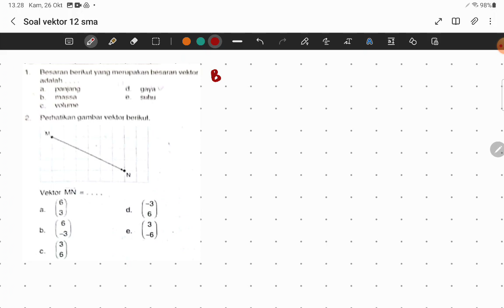No.1 dan 2 Pembahasan Soal Vektor Matematika 12 SMA KMerdeka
Materi